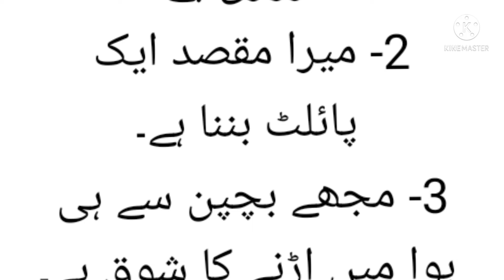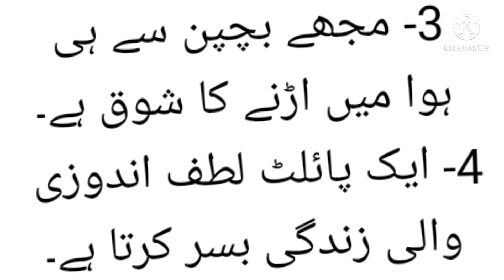میرا نصب العین اُردو مضمون 10 لائینز 3 سے 4 جماعت کے طالبِ علموں کے لیے آسان الفاظ میں حاصل کریں .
🖐Hello🤝A.o.A!😇

My channel provide us multiple more things so this is multiple channel I hope you understand thanks for watching True heart touching and reality information dear veiwers Note and fit on your mind please !!!
کسی کے جذبات و احساسات سے کھیلنے سے پہلے یہ سوچ لیا کرو کہ یہ دُنیا مکافاتِ عمل ہے۔۔✨ دل دکھاتے ہیں کسی کا جو وہ انسان نہیں دل تو اک گھر ہے خدا کا انہیں معلوم نہیں😏

Other topic Islamic🙏🏻 video things links down !!
 اور اس مبین یسین کو آپ تاک عدد میں پڑہیں مطلب کے 3,5,7 us tarha Dill may neeyat karay us cheez ki or Dill laga Kar parhay don't talk is Kay parhay may And ya AP total 3,5,7 din regularly parhay inshallah All خواہشات پوری  ho jay gi inshallah .check this Link

🌞سورج گرہن کی نماز کسوف پڑھنے کا مکمل طریقہ کار اور ذکر اور آیات اور چاند گرہن کی نماز پڑھنے کا مکمل طریقہ کار More videos visit on my channel

This is my FB page you oder showroom things my Wood work check this

ریش اور مصائل کا مکمل خاتمہ